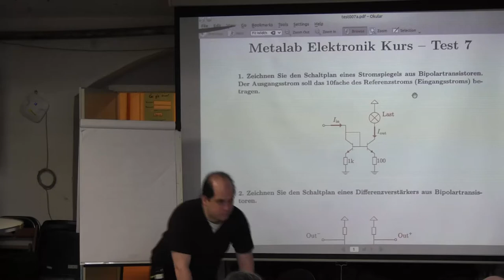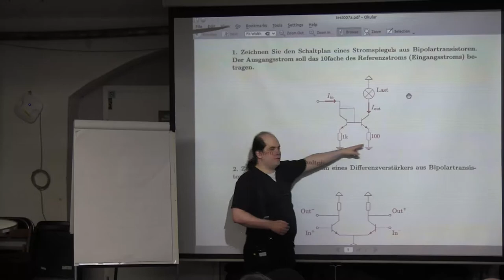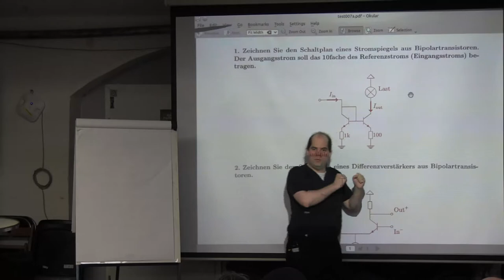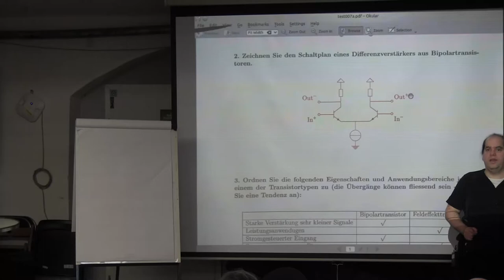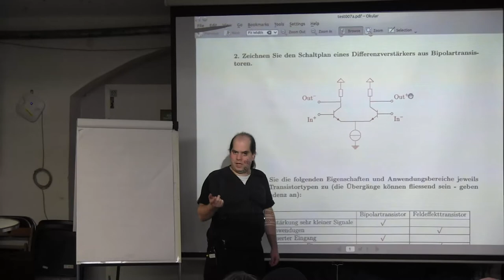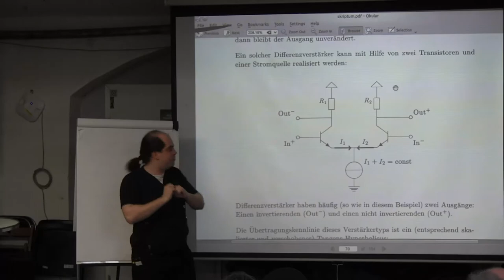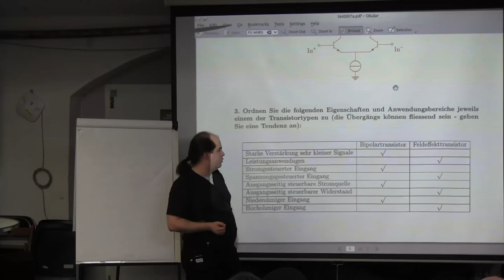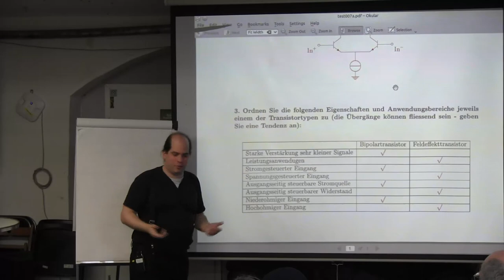Wiederholung und Testaufloesung Test 07: Block 45-49